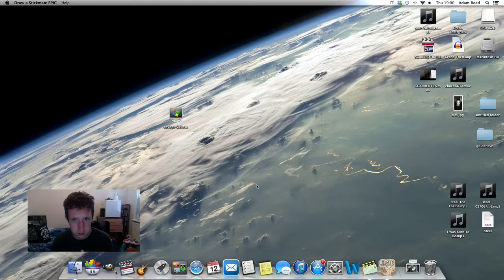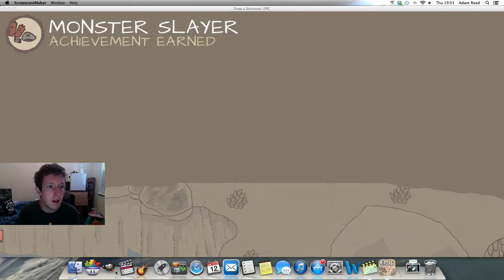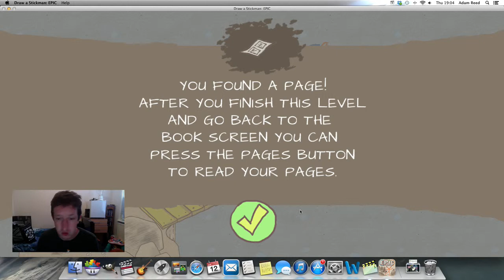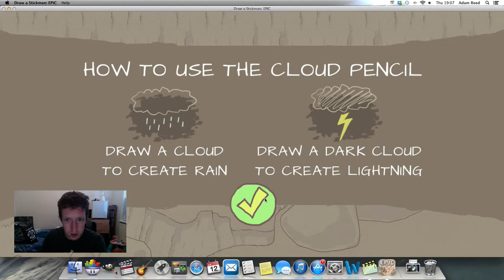AN ARMADILLO IS NOT FIRE RETARDANT - STICKMAN PART 2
Bad boy continues to play Draw a Stickman - EPIC